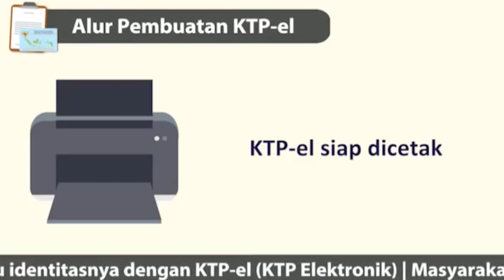Alur Pembuatan KTP-el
Berdasarkan Surat Edaran Mendagri 471/1768/SJ Tentang Percepatan Penerbitan KTP-El dan Akta Kelahiran, maka dalam pelayanan perekaman, penerbitan dan penggantian KTP-el yang rusak, cukup dengan fotocopy Kartu Keluarga, tidak perlu surat pengantar dari RT/RW atau kelurahan.

Sumber:
Kemendagri & Kemkominfo